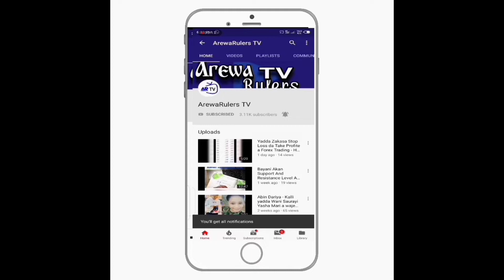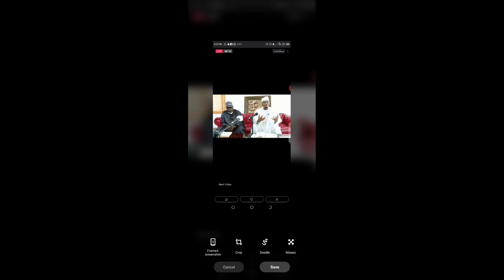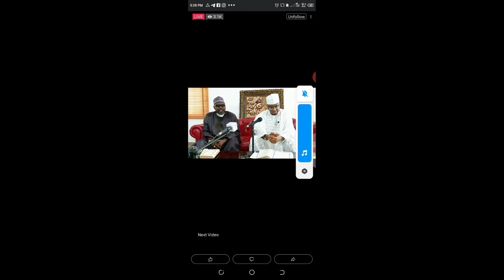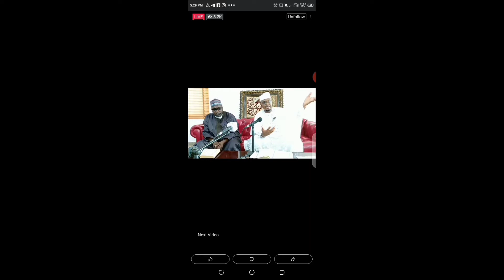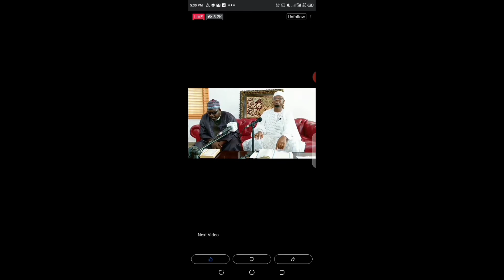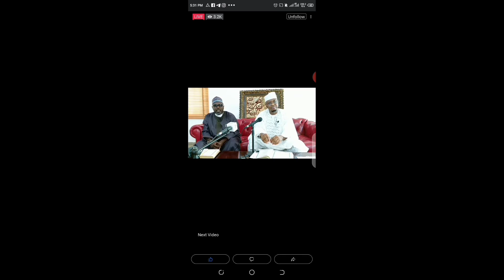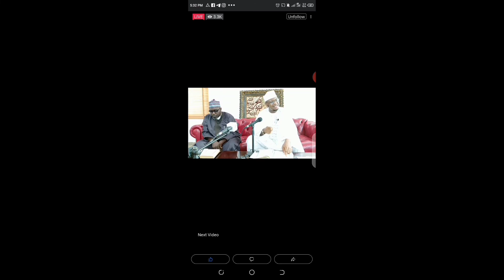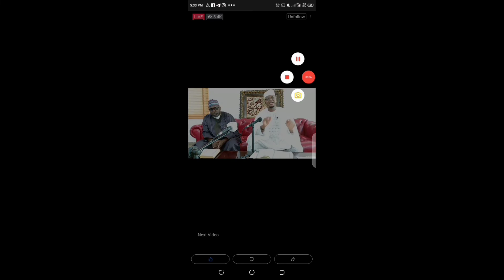LIVE RAMADAN TAFSEER : DAY 001 WITH DR ISA ALI IBRAHIM (PANTAMI)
Zaku Iya Ziyartar Shafukan Mu Na Sada zumunta Da Kuma Shafinmu Na Yanar Gizo-Gizo
Domin Samun Sabbin Wakoki, Hausa Novel, Videos, Labarai Da Dumi Dumin Su, Kiwon lafiya, labaran kannywood D.s.s

HashTag__

___KEYWORDS__
Naziru sarkin waka, Sabuwar wakar sarkin kano, sabuwar wakar naziru sarkin waka Rarara,ArewaBlog TV, TsakarGida, Hausa247tv
madigon hadiza gabon, amina amal sa hadiza gabon, rikicin madigo, yan madigo, hadiza gabon da amina amal, madigon amina amal, hausa novel, ali nuhu, hausa novel audio download, latest hausa films, latest hausa songs, hausa novel audio, hausa novels audio, hausa novels book, umar m sharif, hausa tv, kannywood films, kannywood movies, hausa song, tsakar gida, finafinan hausa, littafin soyayya, iskanci mata da maza, rai dangin goro, latest hausa novels, hausa songs, iskancin yaran hausawa, Tana Raina Hausa Novel, Menene Makomata Ado Gwanja New song, Ado Gwanja 2019, Ado Gwanja Hausa film, Ado Gwanja turn around, Ado Gwanja sabbin wakoki, wakokin Ado Gwanja, Ado Gwanja juya, Ado Gwanja sabon video, Ado Gwanja album, sabuwar wakar Ado Gwanja, sabon fim din Ado Gwanja, Ado Gwanja kannywood, Ado Gwanja sabuwar waka, Ado Gwanja dan kuka a birni, Ado Gwanja da matar shi, Ado Gwanja baby turn around new video 2019, Yadda ake saduwa da Amarya, Yadda ake saduwa da budurwa, Yadda ake kwanciyar aure, Daren farko amarya da ango, yadda ake jima'i, sirrin kwanciya da mace, yadda ake lalata da yan mata, munira abdussalam, malamar gindi, malamar lumansi, yadda ake cin gindi, yadda ake shan nonon mace, Rashin kunyar yan mata zalla, yadda ake kara girman nono, Ali Isa fantami, malam fantami